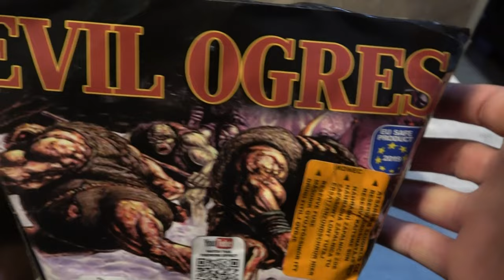Klasek Skreti Klasse Fächerbatterie mit Salut Finale